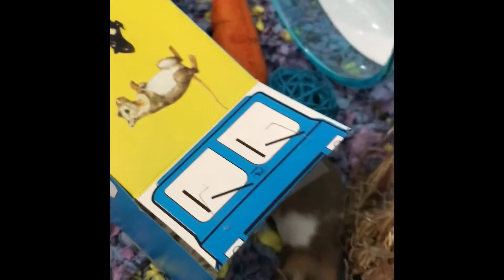My new hamster Coffee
I need some help on how to change the thumbnail of the vid also how to turn the comments on